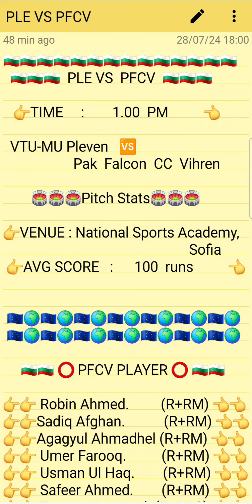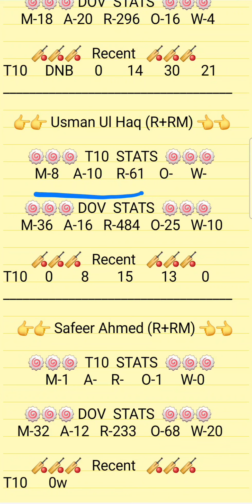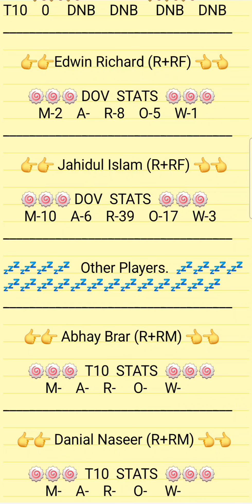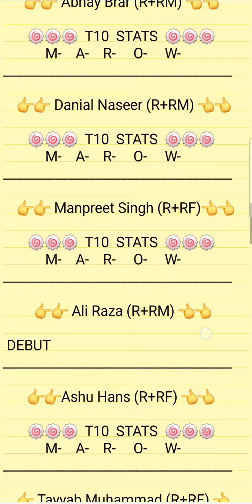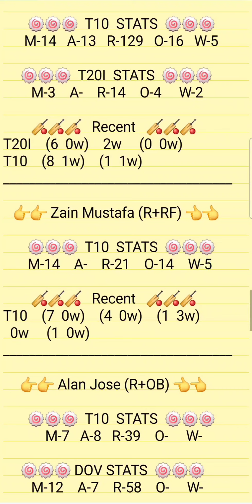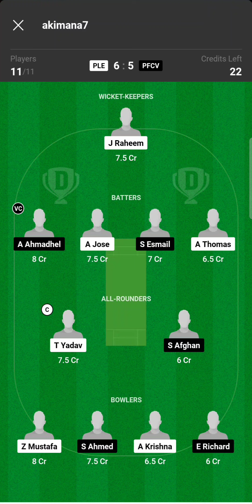PLE VS PFCV Dream11 Prediction | Ple VS Pfcv ECS Bulgaria T10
1.ABOVE VIDEO IS BASED ON MY OWN RESEARCH AND ANALYSIS, NOBODY IS FORCED TO PLAY OR BELEIVE IN MY VIDEOS, GO WITH YOUR INSTINCT

2. DREAM11 TAKES GREAT CARE TO COMPLY WITH ALL CENTRAL AND STATE LEGISLATION IN INDIA TO ENSURE THAT USERS ARE FULLY PROTECTED.

PITCH REPORT
MATCH PREDICTION